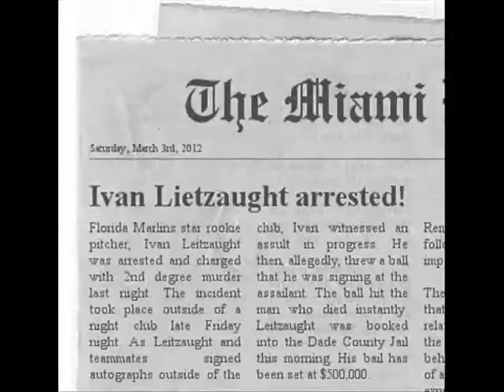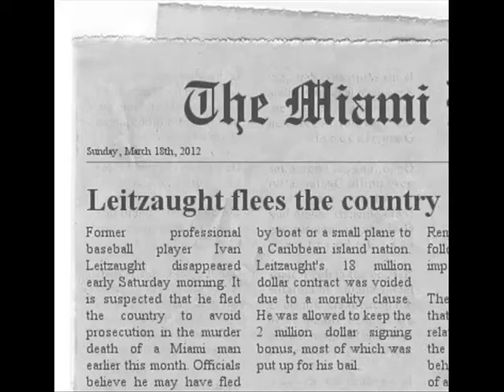"LIGHTS OUT" - New baseball movie Summer 2012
Story of Ivan Leitzaught, unlikely number one MLB draft pick from the swamps of the Florida Everglades.  When charged with a murder during Spring Training, while defending a potential robbery victim, Ivan flees the country and finds new life, new love, and a new game of baseball on the shores of Cuba.
Less than a year later, with all charges in the U.S. dropped, Ivan is able to return to his homeland and resume his lucrative career.   But with a new wife and child on the way in Cuba, will Ivan defect back to the States, or stay in his new home and face off against the United Staes in the final game of the World Baseball Classic?

Homemade trailer, I'm sure you can tell.  I'm sorry.  I write 'em, I don't make 'em.  - Malibu Gym